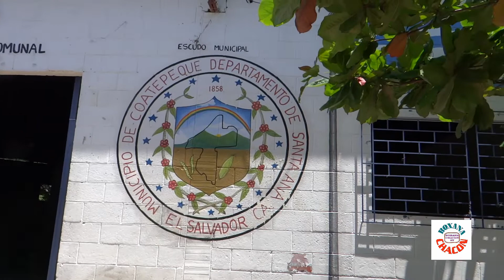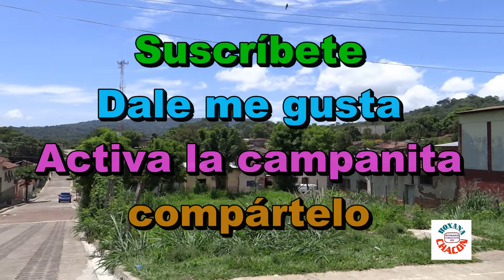Coatepeque, Santa Ana, El Salvador.